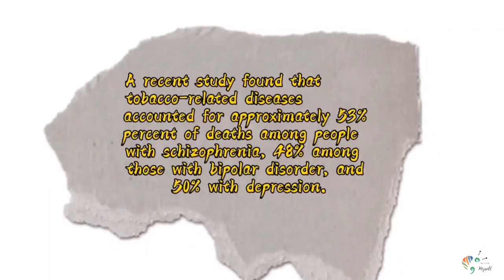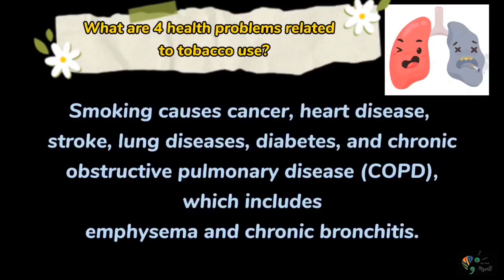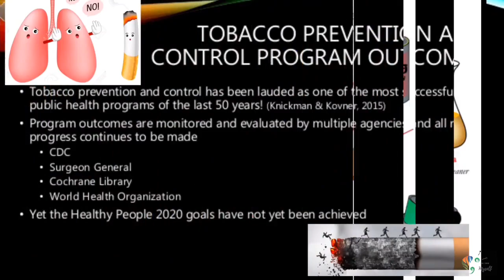Tobacco & Mental health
Our volunteer, Ms. Mallika Nepal from Team Aesthetic Persona prepares an informative video about tobacco and mental health. We often understand that Tobacco brings health issues such as chronic diseases, cancer, etc but it has an adverse effect on mental health too.

Do find this short informative video with facts & figures about Tobacco & MH.